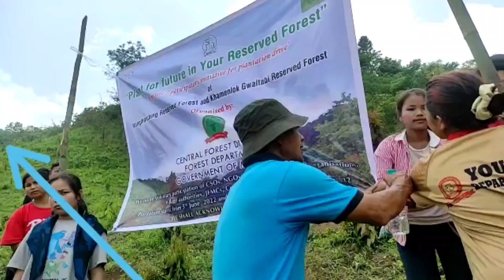NONGMAIPAL Kuki Village (Island Block) Scuffle:RF plantation problem with Villagers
Eight including three women, aged village chief detained after a scuffle over a tree plantation at Nongmaipal in Kpi

By - TheHillsJournal(THJ)
Kanggui, June 5:
Similar incident of a scuffled over a tree plantation at Thangting hill in Churachandpur surfaced today at Kangpokpi’s Nongmaipal village under the Island block.

The scuffle reportedly occurred after a stand-off went wild between a large number of people along with the forest department officials and the police who went for a tree plantation drive at Nongmaiching Reserve Forest with the local populace of Langmaiching area.

In connection with the incident, eight persons including three women and an aged village chief of Nongmaipal village, Jangkhosat Haokip (80) were reportedly detained by the police for a statement at Lamlai Police Station.

A tree plantation drive was organized by the Central Forest Division, Forest Department, and Government of Manipur under a people’s participatory initiative plantation drive which kicked off today to culminate on June 15 at Nongmaiching Reserve Forest and Khamenlok Gwaltabi Reserve Forest.

According to Nongmaipal’s villagers, hundreds of people along with forest officials and the police arrived at the village at around 8:00 am for the plantation drive and the local populace confronted them as they were not informed and consulted about the plantation drive.

We told the DFO and those coming for the plantation drive clearly that we are not against the plantation drive but we are against planting saplings without the knowledge and consent of the village chiefs while conveying our willingness to carry out the drive jointly with the participation of the local populace after due consultation with the village chiefs of the area, one of the villagers said.

The DFO then requested us to go ahead with the plantation today with their participation as today is the world’s environment day, he added.

He continued that considering the appeal of the DFO and the importance of the environment day we have decided carried out the plantation drive despite being Sunday, which is also a significant Pentecost Day for the Christian community.

However, a stand-off ensued when a banner inscribed with “Reserve Forest” has been hung up at the plantation site by the plantation goers, he added.

He said that the DFO then agreed to remove the banner and continue the plantation drive but those people coming from the valley for the plantation drive started using abusive and degoratory words which turned the stand-off between the two parties wild and some of the locals pulled down the banner out of anger and the scuffle broke out which lasted till noon.

It was also reported that many of them on both sides got minor injuries during the scuffle.

The plantation drive was carried out reportedly after the huge plantation drive goers outnumbered the local populace.

Expressing disappointment over the incident, one of the villagers said that today is an important occasion for us as a Christian community as Pentecost Day falls today, but the Government’s ugly policy of grabbing the tribal lands in the name of Reserve Forest has descended an unpleasant situation on our auspicious day.

“On Pentecost day, as we believed, the Holy Spirit of God descended on us to indwell with blessing but, unfortunately, today the sinister spirit of the Government descended on us with adversity and tribulation”, the irked villager added.

The villagers also questioned the motive of the plantation drive goers as to why they created such an unpleasant situation when the DFO put humble efforts and initiative to solve the problem amicably.

They also appealed to the state government to release the detained villagers including the aged village chief of Nongmaipal without any condition to strengthen the faith of the people.
(THJ)